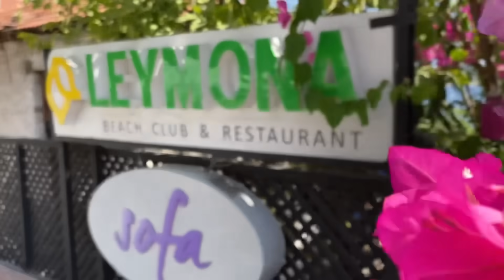Karavanla Konaklamak Yasak & Yine Kovuldum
Merhabalar
Yine karavanla kaç kovala devam. Yine çıkartıldım, tutunmak zor. Polis jandarma şikayet üzerine sürekli malesef karavanlara yol veriyor. Kamp alanları çok pahalı ve yetersiz. Bakalım nasıl ve ne zaman çözüm gelecek?
Benim keyfimi bunlar bozmuyor elbet. Hayat aynen devam keyif ve şükürle 🥰🙏

İyi seyirler
Yasemin

Beni instagramdan anlık takip etmek isterseniz hesabım:
gunesinpesinde_

Ben Yasemin.
2018'den beri göçebe yaşıyorum.
2020'ye kadar çoğunlukla çadırım ve arabamla seyahat ettim.
2020'den bu yana da karavanda yaşıyorum.
Yol anılarımı paylaştığım kanalıma hoşgeldiniz🤍